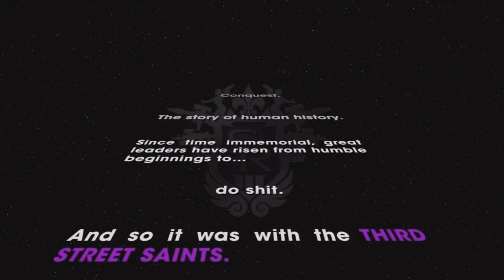Saints Row 3 - Co-Op Walkthrough - Part 1 "It Begins..." (Let's Play, Playthrough)